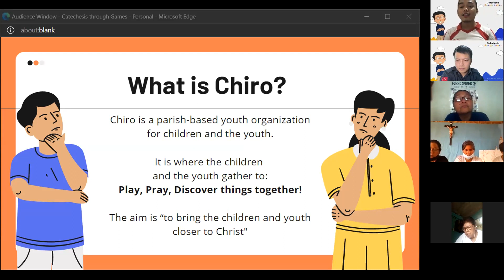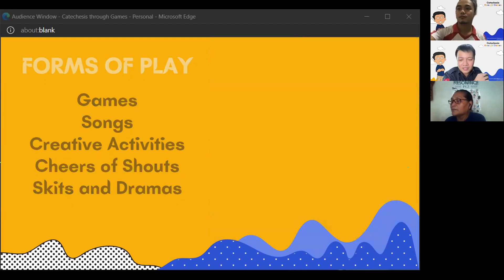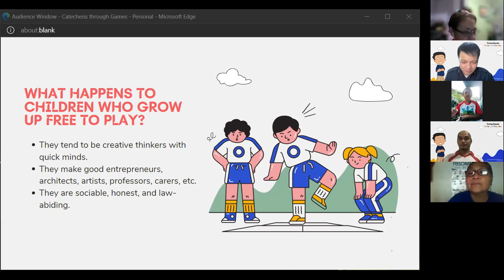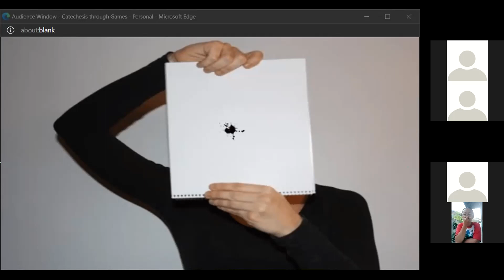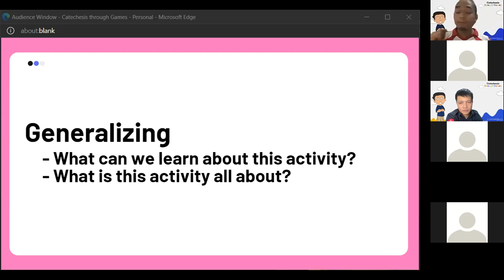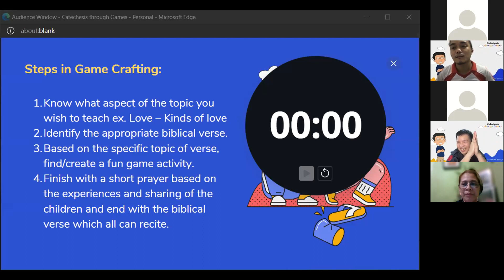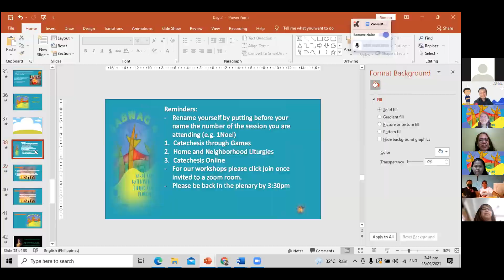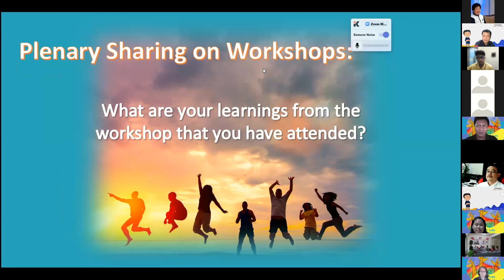Catechesis Through Games | Sabwag4: Online Catechetical Conference